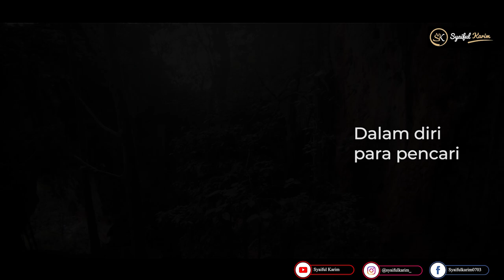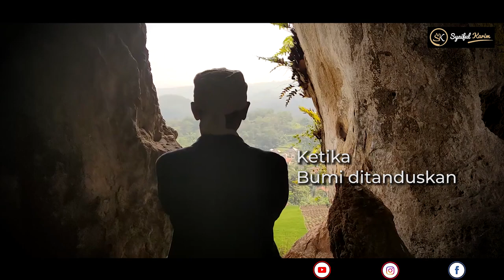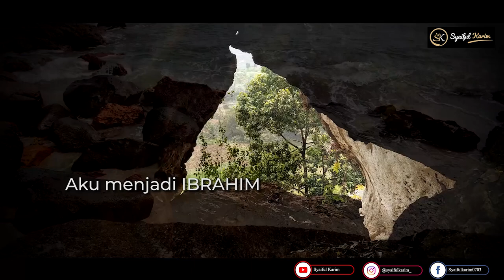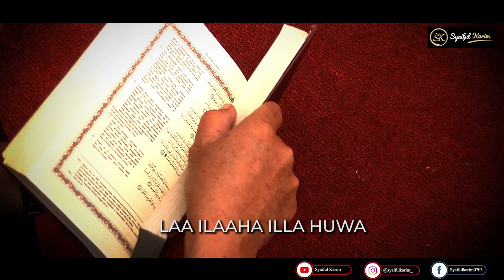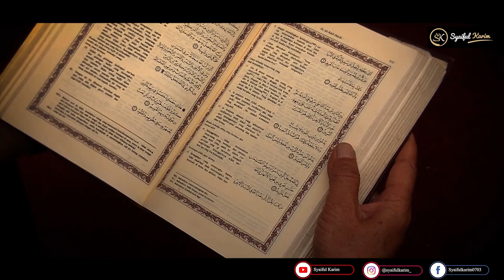VIDEO LIRIK | SIDHRATUL MUNTAHA | SYAIFUL KARIM | BSI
Judul       : SHIDRATUL MUNTAHA
Lirik         : SYAIFUL KARIM
Produser  : NOVRIANSYAH
Lagu, Arransemen  & Vocal  : M D RUHANDA
Cameraman  :  RIFKY
                           NADIA
                           ABAH DADAN
Video Editor & Visual Effect :  M D RUHANDA
                                                     A M AZFA
                                                     M ALDWIN
Wardrobe  : NADIA
                     WIRA
Produksi    : BSI TEKNOLOGI & KREATIF

Copyrigt2021